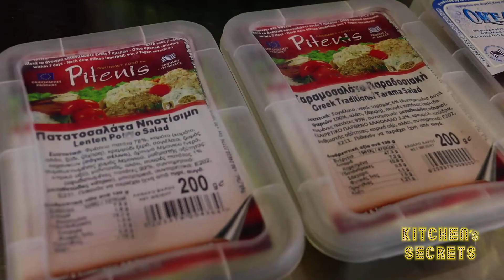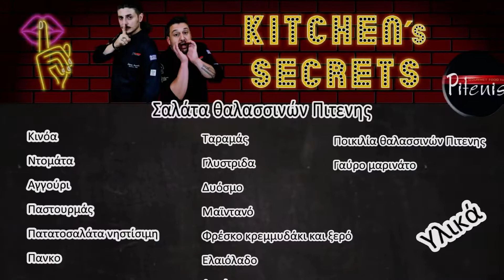KITCHENS SECRETS - S6. - ΣΑΛΑΤΑ ΘΑΛΑΣΣΙΝΩΝ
Σε αυτό το επεισόδιο, οι Σεφ μας ετοιμάζουν μια πραγματικά γευστική, χορταστική και εντυπωσιακή σαλάτα θαλασσινών με κροκέτες απο πατατοσαλάτα και ποικιλία θαλασσινών
παρέα με τo Εξαιρετικά Παρθένο Ελαιόλαδό μας ‘Ερωτόκριτος’

Και... όπως πάντα... με τους Executive Σεφ Στυλιανό Α. Πιτένη και Γιάννη Γιαννίτσα και με την βοήθεια της Υπεύθυνης Τεχνολόγου Τροφίμων Δώρας Καλέα, της εταιρείας PitenisSA.

Kitchen's Secrets ...
Το μυστικό της επιτυχίας είναι να ΜΗΝ έχεις μυστικά ...
Θα τα λέμε σ' αυτό το κανάλι κάθε Σάββατο, με νέα εκπομπή και όχι μόνο!

+ πατήστε το καμπανάκι για να ενημερώνεστε για κάθε νέο μας upload!

Συνεργάτες:
Production: V2Productions
Camera: Vasilis Vasiliadis, Sotiris Koutsonanos
Sound recording: Thanasis Kasnakis
Montage: Giorgos Hatzisis
Director: Valandis Hatzizisis